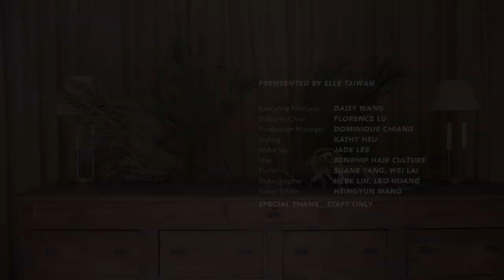ELLA陳嘉樺：不要囉哩叭唆找藉口，想做的事情就趕快去做吧！|ELLE 7月封面人物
ELLA陳嘉樺：為自己好好活一次！
為了迎接今年38歲的生日，Ella從去年底就開始籌備，要舉辦一個前所未有的生日會。這個生日會很獨特，Ella和工作團隊參考了國外現在很流行的酒吧脫口秀形式，但又結合了Ella自己的表演方式，加入屬於她自身的特色。在生日會上，她毫無保留、真誠赤裸地，跟粉絲們分享了許多切身的人生經驗談，關於她的女明星身分、她的人生觀。「我們透過幽默的表演方式，訴說這些嚴肅的議題，所以有很多人最後在台下是看到哭的，因為有些東西真的講到粉絲的心坎裡去。」Ella感到非常驕傲，可以跟團隊們合力把這個點子執行出來。最令她有成就感的是，她想要傳達的東西，都有被接收到。
☆【ELLE Horoscope】星座運勢：每月星座運勢、時尚占星專家蘇飛雅➨
☆【ELLESTAR】網星風格影音：流行、生活、美食、穿搭.